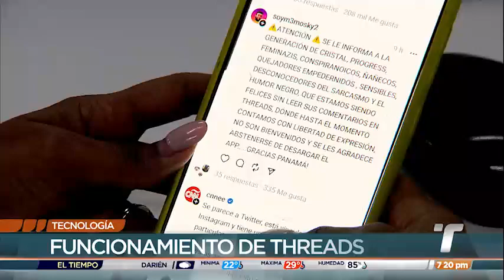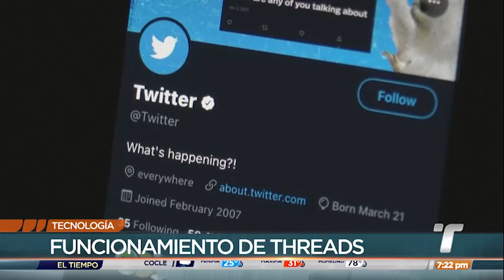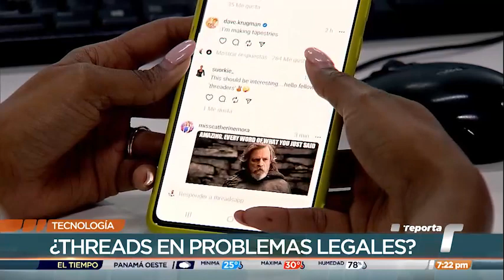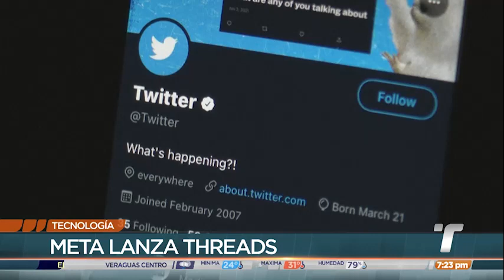Threads, la nueva app de Meta que competirá con Twitter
El lanzamiento de Threads por parte de Meta ha acaparado la atención de los cibernautas, quienes con un éxodo masivo hacia la nueva plataforma han visto un escape a las restricciones de Twitter, y cuya similitud podría acarrear un proceso legal.